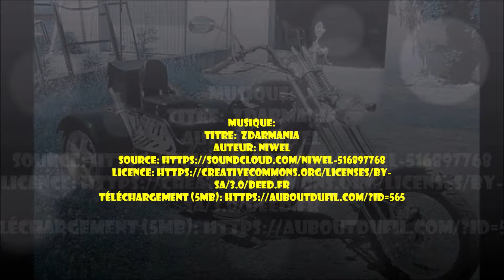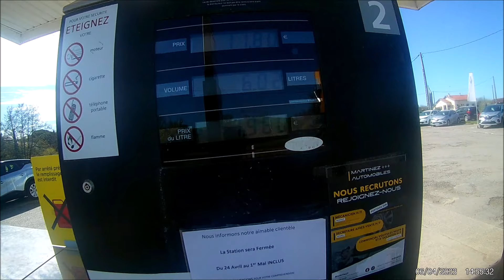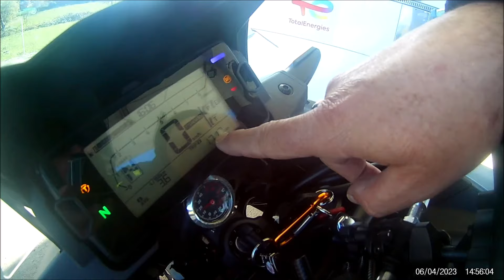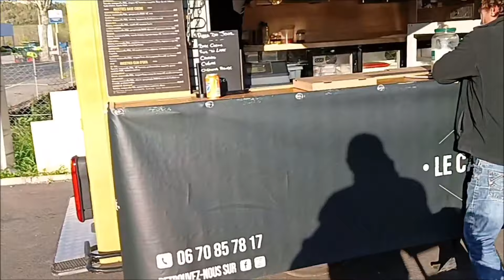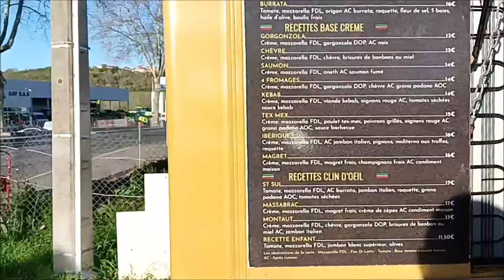NEW - HONDA NC750X DCT - 2023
Présentation rapide et roulage dans les contreforts Pyrénéens début Avril 2023 sur ma nouvelle NC750X-DCT en rodage.
Recommandation: rencontré par hasard sur le chemin du retour, j'ai acheté une Pizza Regina ici et elle était vraiment délicieuse. De plus, le patron est très sympathique, et il aime les motos et les autos.
Le Camion Doré Food Truck